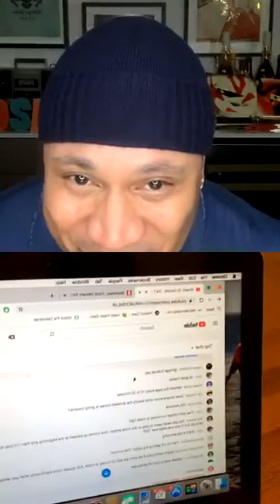You Got to Be A Little STILL Inside, CONTROL YOURSELF! - LL Cool J Live Motivation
LLCOOLJ
DOIN IT FOR THE CULTURE.

First 5 Minutes of Automated Transcript:
00:00
oh Jesus well sober looks over here now
00:02
get the hell out got a pop star rock n
00:05
roll up I'm a rebel blessed yeah yeah
00:12
it clicked off I don't know what
00:14
happened y'all don't even whisper
00:23
Melissa Monique what up n PN 230 put up
00:26
bail made magic what up anger Magali
00:38
Timmy
00:39
Aaron my semi arid semi-arid speed brat
00:46
what up Rhea blue what up Rob killings
00:51
wrong killers one without brawn killings
00:53
what's the deal Betty or love or love
00:57
you know that Alberta fabulous without
00:59
Salem boy Rachael Mariah put up with
01:02
outbreaks of Mariah medic a DJ what's
01:06
the deal
01:07
Salem boy Frances Oh Martin Martin
01:11
Martinez without bronzy Louisa Peralta
01:14
what up Phelps Angela Phelps what up
01:18
Callie in the building on
01:21
[Music]
01:32
[Music]
01:35
the slim fit what up yeah we got to use
01:38
the platform slim pick you know got to
01:41
use the platform baby got a touch the
01:42
people got a connect
01:43
no I'm saying come with you you know
01:46
what we got a deal was too much going on
01:49
can't disappear on them right now gotta
01:52
get wet over touch her baby what up Liz
01:56
Liz am what up
01:58
Brian boss 2020 Karen Brooks what up
02:01
fabbi 7-eleven what up Gibbs 30305 what
02:05
up miss butterscotch 34 what up yeah we
02:13
never fall what up and tell angelic now
02:15
what up Florence Florence ja to the
02:23
Florence job to have fun 11 okay uncle
02:29
James bad is Johanna what up Get Fit for
02:31
Life what up what's good what's good
02:33
angry self so what up jump blaze what up
02:36
leave hooks what up Jeannot Jeannot h2o
02:40
else we're not Terry 9 9 1 1 what up
02:43
telling Eric enge what up fish ej 8 5 6
02:48
what up that's 2 BK CEO I know how we
02:57
get senior social change okay I'm with
02:59
that
02:59
Jay Chris what up Queen baby girl
03:02
[Applause]
03:04
appreciation Queen baby girl grew up on
03:06
the music I like that I like the fact
03:09
that I raised some of y'all man raise
03:12
your man hold it in all y'all man raise
03:15
your neck hey
03:19
let's go no man James Bond shit what up
03:26
it's desi bull what up I'm good it's
03:29
Rebecca Rebecca am K I'm good I feel
03:31
good she wrote she Romeo me - Romeo what
03:37
up London in the building us what man
03:39
beatbox D cyclope Mido Mumbai India in
03:42
the building like grass what up the toda
03:46
without wasting of course we'll miss car
03:49
hey what up you said what up RIA bluey
03:52
stay strong speech folks you gotta do
03:54
that a couple of kupo a couple James a
04:00
couple of James abolish ice oh you so
04:04
much um you mean them run around the
04:06
country you know pulling people out
04:07
their houses or yeah yeah it's gotta be
04:09
come on there's so many crazy things
04:21
going on man a lot of good people being
04:24
prosecuted for no reason they're cool
04:27
shit growing in grace what up for weeks